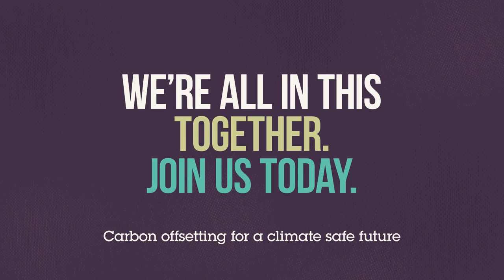Businesses Speak Out About the Benefits of Carbon Offsetting – Le Macioche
In a suite of video’s launched at COP 21, business leaders speak out about the benefits of their carbon offset programmes.

In this video, Le Macioche highlights how its offset programme has helped it to engage its customers.

To offset your emissions through award winning best practice projects, call ClimateCare today on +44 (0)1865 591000